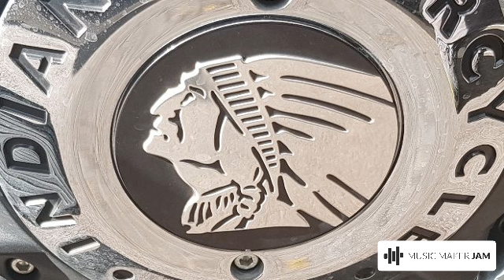B. J. the D. J / MIX 134 - SPECIAL SOUND & EFECTS